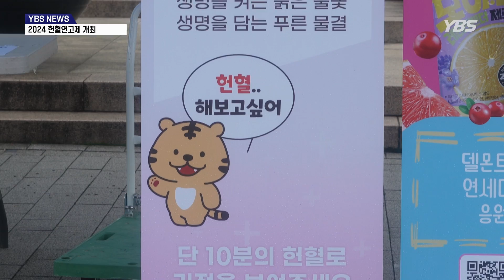[YBS NEWS] 생명을 담는 푸른 물결, 2024 헌혈연고제 개최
2024 헌혈연고제가 지난 2일부터 10월 2일까지 한 달간 진행됩니다.

이번 행사는 대한적십자사 혈액관리본부와 우리대학교, 고려대학교 총학생회가 공동으로 주최한 선의의 경쟁입니다.

코로나19 이후 부족해진 혈액 수급을 해결하고 대학가에 헌혈 문화를 확산하기 위한 취지로 기획된 행사는 올해 제3회 째를 맞이합니다.

우리대학교 구성원이라면 누구나 학교에 방문하는 헌혈버스 또는 서울, 경기, 인천 내 헌혈의 집을 방문해 학생증 등을 제시하고 참여할 수 있습니다.

헌혈버스는 한 달 동안 8차례 신촌캠퍼스 학생회관 앞과 국제캠퍼스 자유관A 앞에 방문할 예정입니다.

참가자에게는 커피 상품권과 영화 티켓 등의 혜택이 제공되며, 10월 5일까지의 누적 헌혈량이 많은 학교에 우승 상품이 지급될 예정입니다.

[대한적십자사 서울중앙혈액원 주성필 과장: 헌혈연고제 기간 동안 학생들 참여가 굉장히 많아가지고 (중략) 평소에는 하루에 10~15명 정도 헌혈을 했다면 헌혈연고제 기간 동안에는 25~30명 정도로 크게 숫자가 늘어서 (중략) (혈액)연고전 같은 특별한 행사가 있어서 저희 혈액원에도 도움이 되고, 또 이제 위급한 환자 분들한테도 크게 도움이 되기 때문에 저희는 이런 행사들이 연간으로 자주 있었으면 좋겠다고 생각을 하고 있고요. 또 이런 학생들 참여에 대해서 굉장히 감사하게 생각을 하고 있습니다.]

[헌혈자/ 산업공학과 22 김세원: 헌혈연고제 덕분에 학생들이 헌혈을 원래 안 하던 사람도 ‘이 참에 한 번 해볼까’라는 생각을 가지는 사람이 많을 것 같아서… 혈액은 되게 유통기한이 짧기 때문에 일시적으로 많이 한다 해서 의미가 있는 건 아니라 이걸 기회로 학생들이 좀 더 헌혈에 많이 참여하게 됐으면 좋겠습니다.]

행사에 대한 반응은 긍정적이지만, 우려되는 점도 존재합니다.

[헌혈자/ 산업공학과 22 김세원: (주변에도 헌혈연고전 참여 의사를 밝힌 학생이 있나요?) 많지는 않았던 것 같아요. 한 명 있었어요.]

지난 두 차례의 헌혈연고제에서 모두 고려대학교가 승리했으며, 올해도 우리대학교의 헌혈 참여율이 상대적으로 낮은 상황입니다.

2022년 헌혈연고제에는 670명이 참여했고, 2023년에는 1,394명이 참여해 증가세를 보였습니다.

헌혈연고제는 연고전의 열기를 헌혈로 이어받아 학생들의 참여를 독려하고, 대학 내 헌혈 문화를 확산하는 행사인만큼 우리대학교 구성원들의 적극적인 참여가 필요합니다.

YBS NEWS, 박시온입니다.